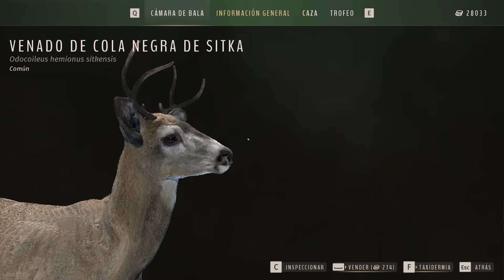MEJORANDO GENETICA WAY OF THE HUNTER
ASI SE MEJORA LA GENETICA DE LOS ANIMALES EN WAY OF THE HUNTER